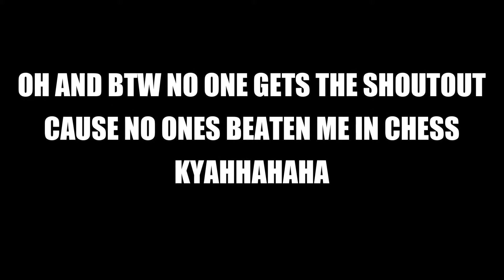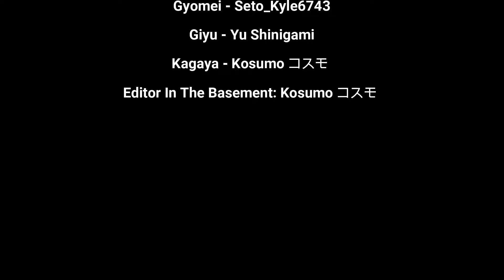Mitsuri's birthday be like... || KNY Life Series Ep. 7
Like and sub for more :D

Muffcakezzz 2.0#0738